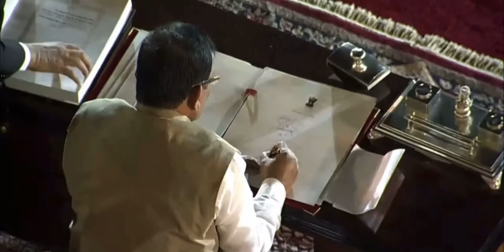Modi 3.0 Govt: Goa’s Shripad Naik takes oath as cabinet union Min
Modi 3.0 Govt: Shripad Naik takes oath